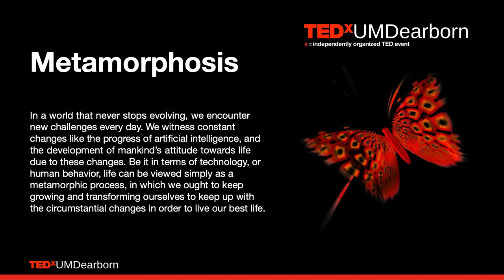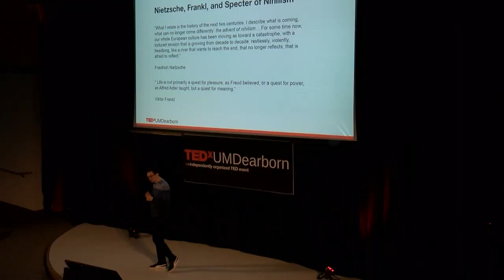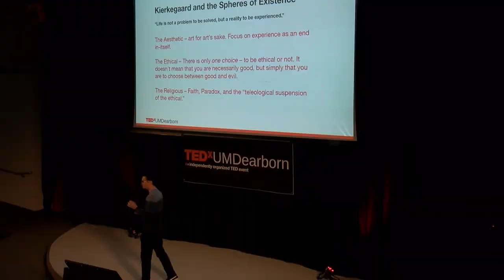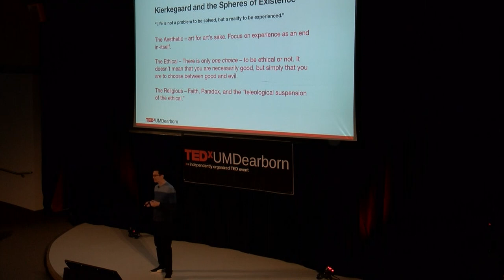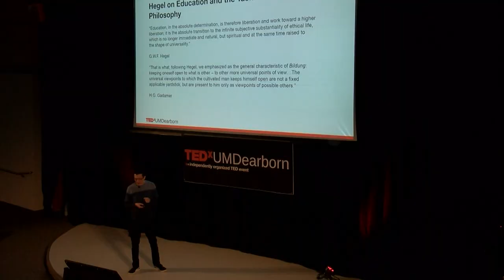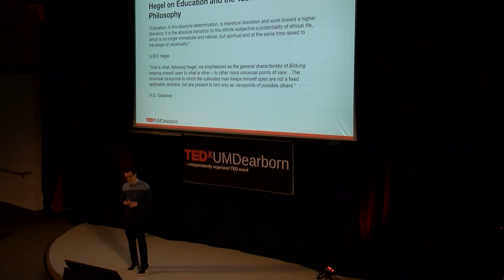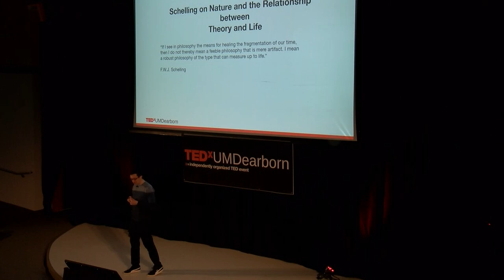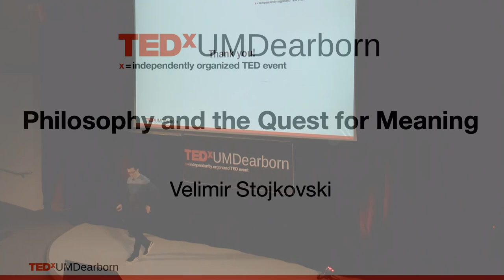Philosophy and the Quest for Meaning | Velimir Stojkovski | TEDxUMDearborn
The 19th century was a period of colossal upheaval. The industrial revolution had initiated a paradigm shift in economic production, bringing with it an entirely new mode of human existence. Empirical science was in its initial phase of rapid growth, and the institutions of church and state took on decidedly new roles. The norms that had anchored the world through the medieval period and modernity began to seriously fray at the edges. Existentialism was born of this upheaval as a means of making sense of life in a period of rapid and radical change. The changes that are underway in the 21st century will be of such a profoundly vaster scope that they will become qualitatively different from anything preceding them. In the form of global climate change, humanity now faces a threat that is existential in the most literal sense of the term. When we add to this the impending revolution in production coming from AI and robotics, one that will likely make the changes of the 19th century seem quaint in comparison, existentialism will take on an entirely new set of connotations. This talk will begin to explore what that entails by working backwards from the founders of existentialism into the thinkers which these founders claimed had nothing meaningful left to say about existence: the German Idealists.  Dr. Velimir Stojkovski is an Assistant Professor of Philosophy in the Department of Literature, Philosophy and the Arts at the University of Michigan-Dearborn. He received his Ph.D. in Philosophy from Marquette University. Dr. Stojkovski has two major research interests: (1) Social/Political Philosophy, and (2) German Idealism. This talk was given at a TEDx event using the TED conference format but independently organized by a local community.